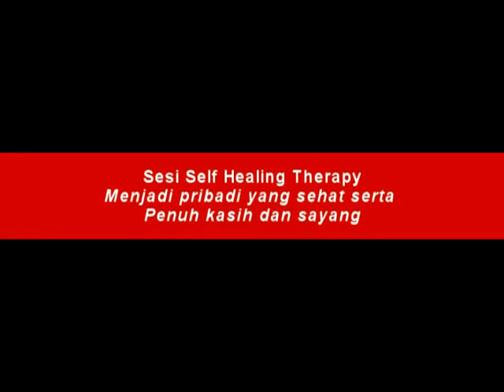Training Motivasi Sukses, Training Motivasi Islami, Training Motivasi Kerja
Training Motivasi Hidup, Pelatihan Motivasi Diri, Training Motivasi Percaya Diri, Pelatihan Motivasi Kerja, Pelatihan Motivasi Berprestasi, Pelatihan Motivasi Karyawan, Pelatihan Motivasi